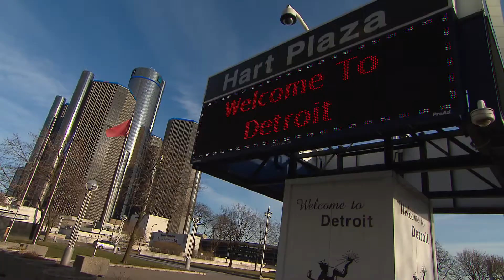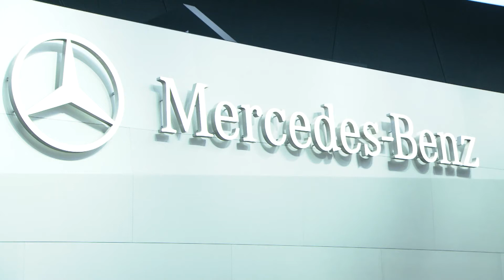Mercedes-Benz auf der Detroit Auto Show - smart pickup Konzept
CCM News - Detroit. Mercedes Benz präsentiert sich auf der Detroit Autoshow 2012 optimistisch und innovativ. Nach einem Rekordjahr blickt der Autobauer bereits in die Zukunft. Vor Journalisten aus der ganzen Welt stellt Mercedes-Benz den Smart us Pickup Truck. Ein Konzept-Fahrzeug mit einem komplett neuen Ansatz, wie ein urbaner Pickup künftig aussehen könnte.

Im Mittelpunkt des Mercedes-Benz Auftritts steht aber auch die Weltpremiere von zwei E-Klasse Hybrid-Modellen: Deutlich weniger Verbrauch bietet der benzinbetriebene E 400 HYBRID, der zuerst in den USA auf den Markt kommt. Der E 300 BlueTEC Hybrid ist dagegen für den europäischen Markt konzipiert. Das sparsamste Oberklasse-Modell begnügt sich mit 4,2 Liter Diesel pro 100 Kilometer.